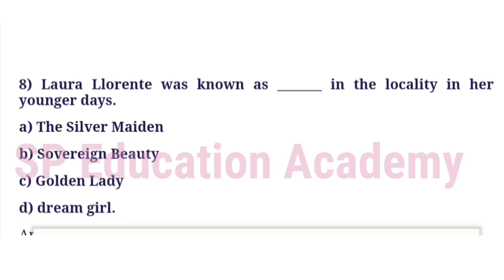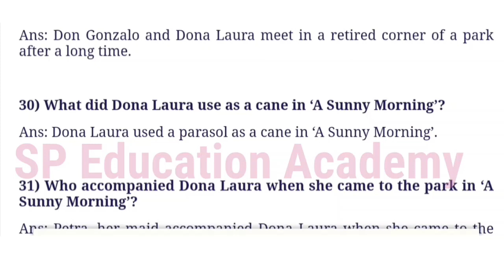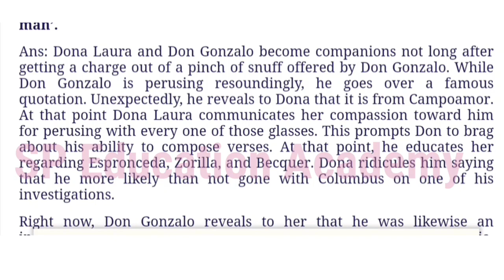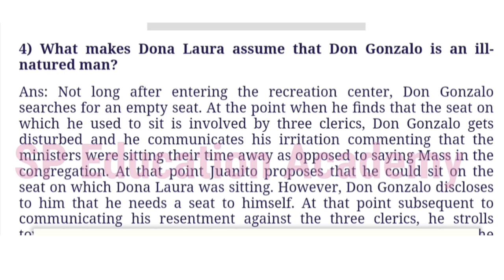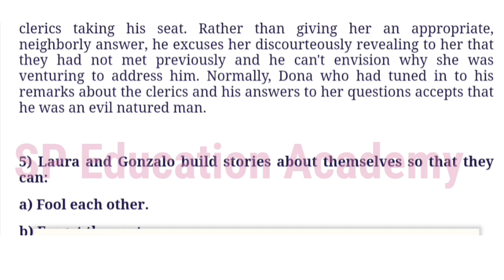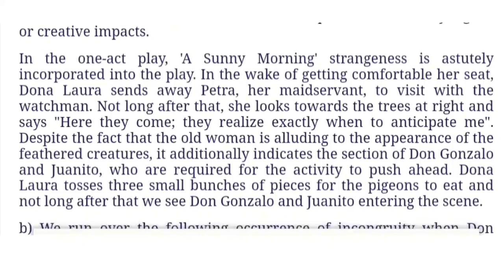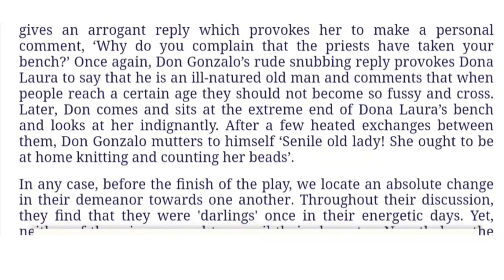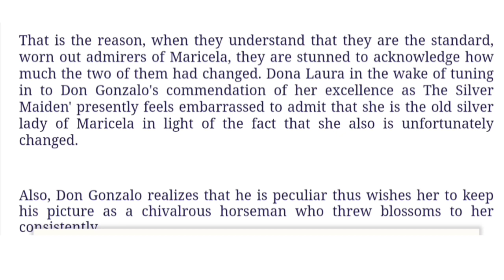2nd puc a sunny morning question answer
2nd puc a sunny morning question answer

2nd puc a sunny morning question answer pdf

2nd puc a sunny morning question answer mcq

2nd puc a sunny morning question answer english

2nd puc a sunny morning question answer chapter 5

a sunny morning notes pdf

a sunny morning pdf

a sunny morning short summary, 2nd puc

when you are old summary 2nd puc